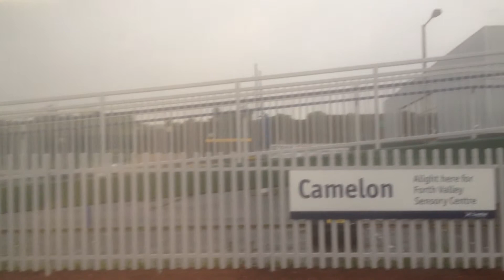Camelon Train Station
Train Service From Glasgow Queen Street To Falkirk Grahamston Calling At Camelon